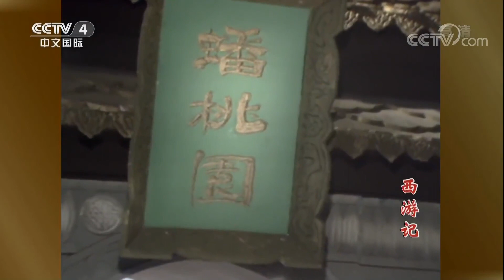让猴子去管桃园 孙悟空终得美差？《西游记》第3集【CCTV电视剧】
■□剧情简介■□
《西游记》中国古典四大名著之一，明代小说家吴承恩所著中国古代第一部浪漫主义长篇神魔小说。主要描写孙悟空、猪八戒、沙僧三人保护唐僧西行取经，沿途遇到八十一难，一路降妖伏魔，化险为夷，最后到达西天、取得真经的故事。